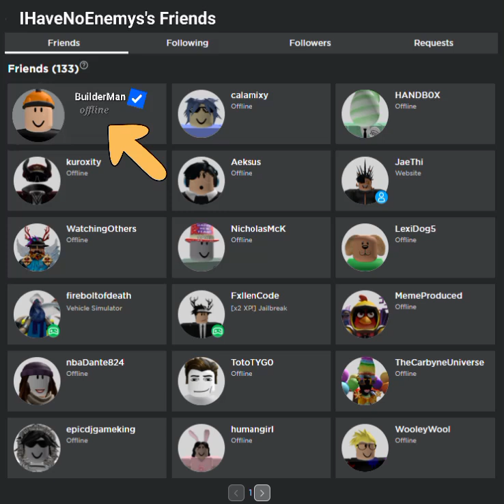Why Roblox Sent Me a Friend Request 😂 my fav roblox youtubers